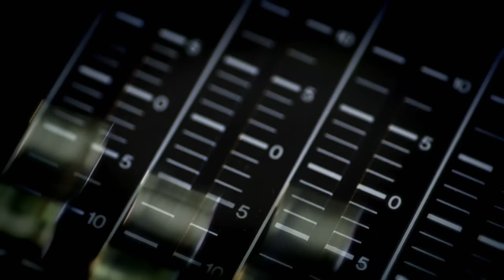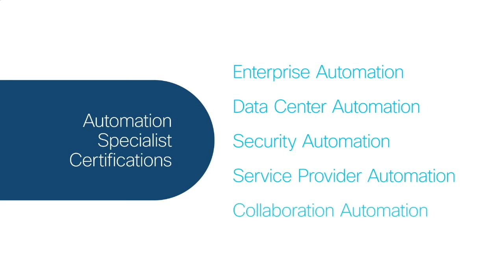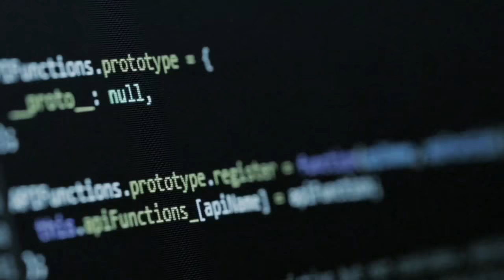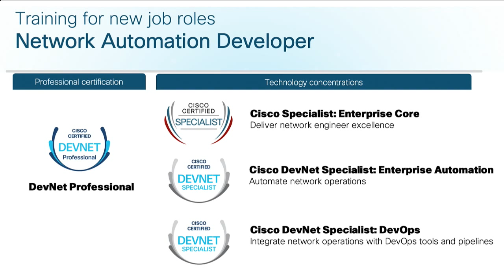CiscoChat Live - Build your Career: CCNA Certification to NetDevOps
Our new training and certification program is here! In this upcoming CiscoChat featuring Joe Clarke, learn how you can make the most out of the new learning portfolio and become a NetDevOps expert–starting with the new CCNA Certification.